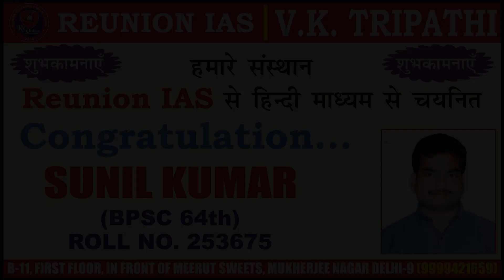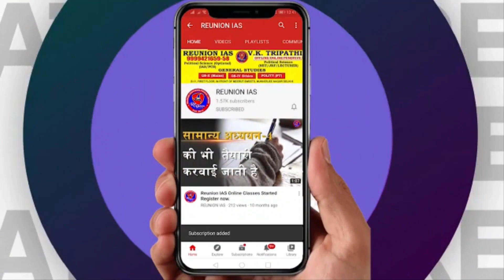64th BPSC 2021 SELECTED CANDIDATE SUNIL KUMAR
​ @REUNION IAS
Welcome to REUNION IAS (UPSC)
• सभी लोगों का Reunion IAS कोचिंग में स्वागत है।
• अब संस्थान में उचित कीमत पर Offline के साथ Pendrive कोर्स भी उपलब्ध है।

Address: B-11, First Floor, In front of Meerut Sweets,